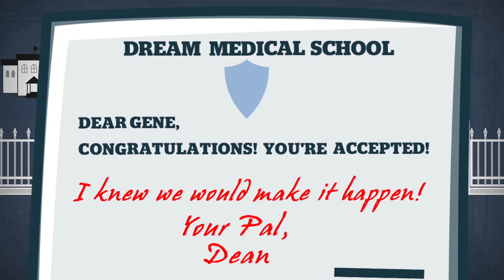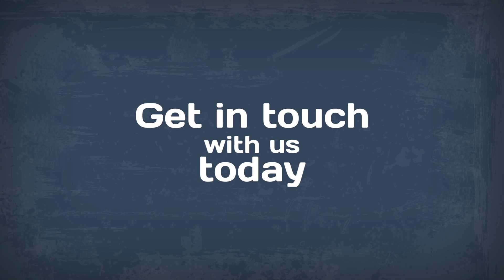Medical School Admissions with InGenius Prep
Applying to medical school? InGenius Prep can pair you with a Former Admissions Officer and Graduate Coach from one of the top medical schools in the U.S. Learn how to stand out in the medical school admissions process!

We are Former Admissions Officers. We are Graduate Coaches. We are your admissions team. We are InGenius Prep.